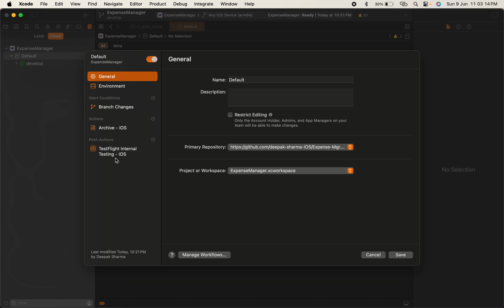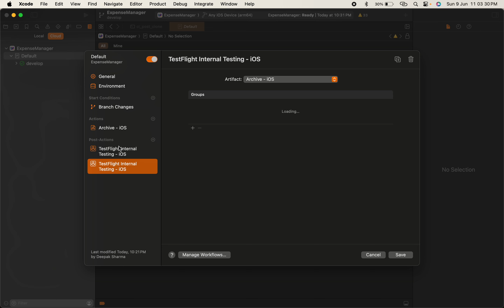XCode Cloud Part -2 | XCode Cloud Post Actions | Learn XCode Cloud in Hindi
Hello Friends, If you're an iOS developer looking to enhance your XCode Cloud skills, you've come to the right place.